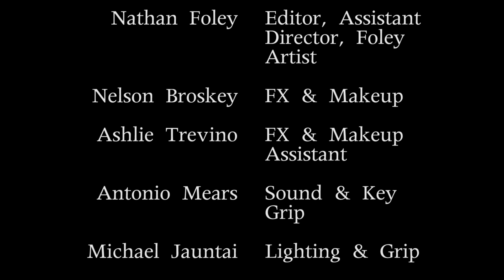DIRT (Short Film)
DIRT is a dark suspenseful drama about a middle aged college professor who is struggling with his daily life, as well as the emotional damage from an abusive childhood that has taken an immense toll on him. This pushes him far over the edge, to act without thinking and murder one of his students, causing him in turn to release his darker side that's been dormant for far too long.
Produced By: Josh Pierson, Geoff Foley & Anthony Varner
Starring: David Thorpe & Hannah Marshall